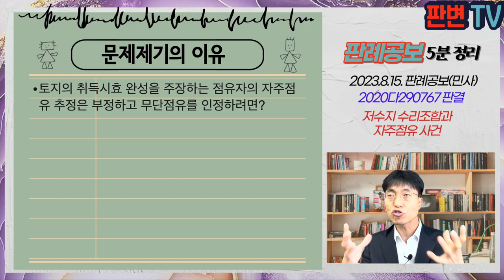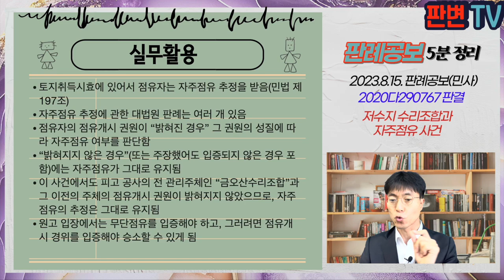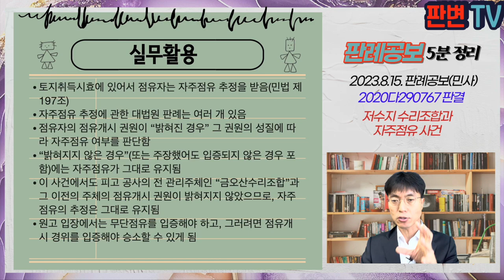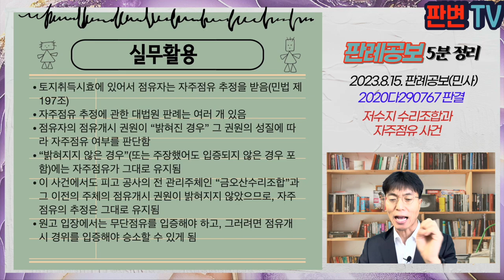저수지 수리조합과 자주점유 사건 [23.8.15.자 판례공보(민사)]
저수지 수리조합과 자주점유 사건
별 2개

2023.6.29. 선고 2020다290767 판결
부당이득금

원고 소유권자의 상속인
피고 한국농어촌공사(상고인)

파기환송

원고의 조부는 33.1.20. 이 사건 토지를 매수하여 등기함, 조부는 72.1.2. 사망, 상속등기 없이 현재에 이름
조선농지개발영단은 44.1.1. 저수지설치사업인허가를, 45.1.1. 저수지 공사 착수, 46.12.31. 금오저수지 준공
금오저수지 관리업무는 금오산 수리조합으로 이관, 농지개량조합, 농업기반공사를 거처 08.12.29. 피고 한국농어촌공사로 변경됨
77년, 82년, 96년, 07년, 09년 금오저수지의 제당 길이, 넓이 등의 현황에 큰 변화는 없음
이 사건 토지와 임야는 하나의 필지였다가 73.10.23. 무렵 분할되었고, 이 사건 토지의 일부는 제당의 둑 마루에 나머 부분은 제당사면에 각 속함, 다른 임야는 제당사면 아래에 위치한 평지임
다른 임야 부분은 73.11.21. 소유권 이전되었다가 11.12.29. 공공용지 협의취득으로 구미시 명의로 이전
이 사건 토지의 시설물등록대장에는 지목이 유지로, 관리기관이 선산농조로 소유자가 농조로 기재, 토지대장과 등기부등본에는 지목이 임야로 소유자가 원고의 조부로 되어 있음
이 사건 토지가 금오저수지의 부지로 사용된 이후 이 사건 소 제기 전까지 원고를 포함한 다른 상속인이 이의를 제기하거나 보상을 요구한 자료는 없음

토지의 취득시효 완성을 주장하는 점유자의 자주점유 추정은 부정하고 무단점유를 인정하려면?

이 사건 토지에 관하여 피고의 소유권취득을 뒷받침할 자료가 없고, 피고가 취득절차에 관한 객관적 자료를 제출하지 못하고 있음
금오저수지가 조선총독부의 농지개발사업에 의해 설립된 개발연단에 의해 설치됨
금오저수지의 설치 당시부터 현재까지 현황에 변화가 없음
이 사건 토지와 달리 제당부지에 속하지 않은 임야는 분할된 후 수차례 소유권이 변동되었고, 11년 구미시가 협의취득을 함
조선농지개발영단이 저수지를 설치할 무련 공공용 재산의 취득절차를 거쳐서 소유권을 적법하게 취득하였을 가능성을 배제할 수 없고, 자주점유의 추정을 부정할 수 없음

실무활용
토지취득시효에 있어서 점유자는 자주점유 추정을 받음(민법 제197조)
자주점유 추정에 관한 대법원 판례는 여러 개 있음
점유자의 점유개시 권원이 “밝혀진 경우” 그 권원의 성질에 따라 자주점유 여부를 판단함
“밝혀지지 않은 경우”(또는 주장했어도 입증되지 않은 경우 포함)에는 자주점유가 그대로 유지됨
이 사건에서도 피고 공사의 전 관리주체인 “금오산수리조합”과 그 이전의 주체의 점유개시 권원이 밝혀지지 않았으므로, 자주점유의 추정은 그대로 유지됨
원고 입장에서는 무단점유를 입증해야 하고, 그러려면 점유개시 경위를 입증해야 승소할 수 있게 됨